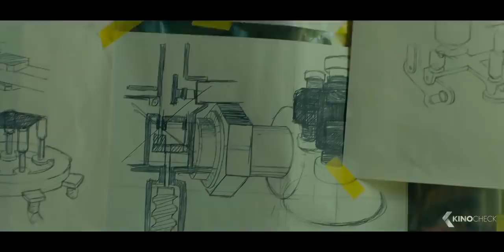THE VAULT Trailer (2021)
When an engineer learns of a mysterious, impenetrable fortress hidden under The Bank of Spain, he joins a crew of master thieves who plan to steal the legendary lost treasure locked inside while the whole country is distracted by Spain's World Cup Final. With thousands of soccer fans cheering in the streets, and security forces closing in, the crew have just minutes to pull off the score of a lifetime.

The Vault (2021) is the new thriller starring Freddie Highmore, Astrid Bergès-Frisbey and Liam Cunningham.